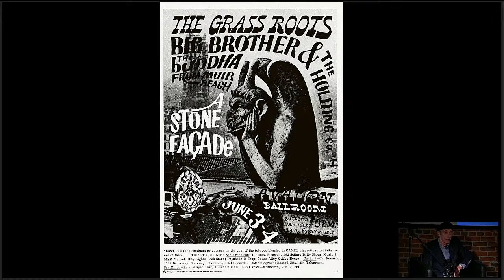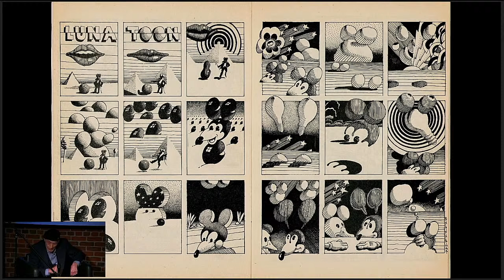Moscoso Cosmos: Victor Moscoso's Visual Universe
Moscoso Cosmos. Victor Moscoso's Visual Universe brings a wide selection of the work of one of the most original and influential graphic designers of the 20th century. Victor Moscoso was born in the Coruña town Vilaboa (A Coruña, España) in 1936. In 1940, he traveled with his family to New York and settled down in Brooklyn. He trained as a designer and an artist at the Industrial Art Institute in Manhattan, at the Cooper Union School and at the Yale University School of Art, where he was a student of Bauhausmaster Joseph Albers, whose teachings about color interaction will be fundamental in his work as a graphist.

Attracted by the beat movement, in 1959 he traveled to the west coast to start his career as a painter. However, one of his works as a graphic designer will take a happy turn in his career. The exhibition showcases the famous psychedelic rock posters made in just eight months from 1966 until 1967, and fourteen issues of the underground magazine Zap Comix published from 1968 for more than 40 years. There is also another selection of posters, record covers, comic strips, illustrations for books and magazines, animation and biographic photographs that complete a journey marked by iconic images of the second half of the 20th century. Victor Moscoso 's work comes mainly from the collection of the City Council of A Coruña, the largest public collection of the artist in Europe.

In 2017, Moscoso received the Augustus Saint-Gauden award from the Cooper Union and in 2018 the AIGA medal, one of the most recognized awards in the graphic design field. He is considered "the most original and ingenious within the genre" and his work is constantly reviewed in new exhibitions, anthologies and essays. Currently, Victor Moscoso continues drawing, making collages or painting in his studio in San Jerónimo Valley (California).